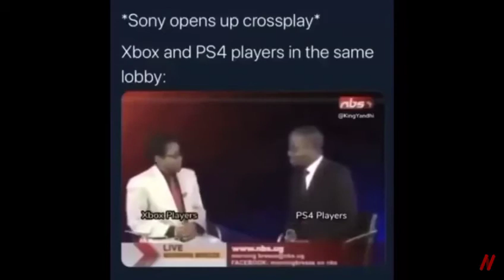Xbox and Playstation gamers in one lobby result